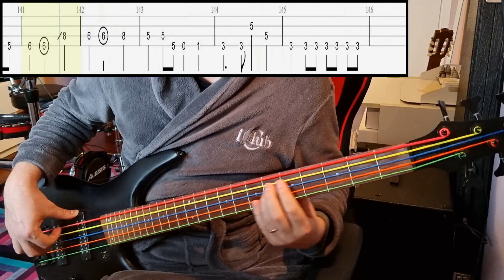Miyuna - Gamushara - Bass Cover With Tab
Artist: Miyuna
Song: Gamushara
Anime: Black Clover
Tuning: Standard 4-String Tuning (EADG)